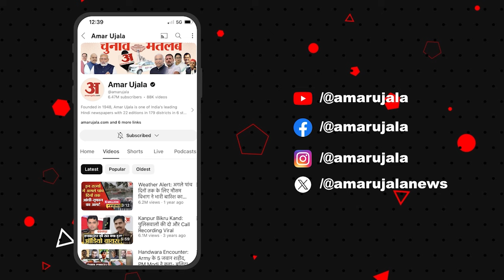IND vs SA Final: आठ महीने के अंदर दो विश्व कप में रोहित शर्मा की कप्तानी में भारत का दबदबा